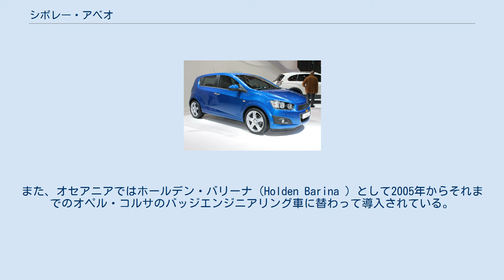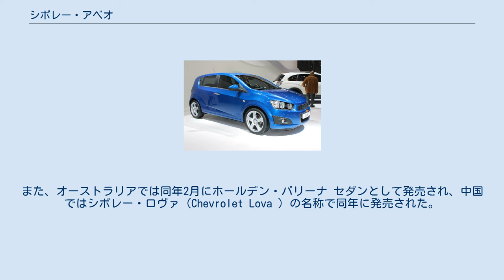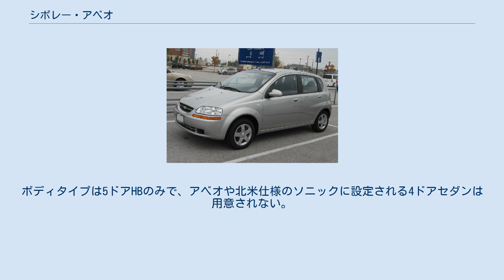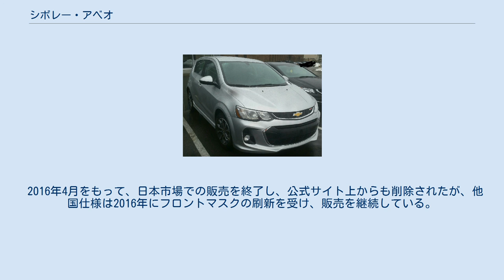シボレー・アベオ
アベオ（Aveo）は韓国のGM大宇（現：韓国GM）が2002年から製造するサブコンパクトカーである。
GMグループの国際戦略車で、世界各地でいくつかの異なるブランドから販売されている。
 初代アヴェオ アヴェオ5 2002年、韓国仕様車が大宇・カロス（Daewoo Kalos ）の名称で販売。
ボディタイプはハッチバック（カロスV）およびセダンが用意されており、デザインはイタルデザインが担当している。
その後、シボレーブランド版が2004年に発表された。
ただし、欧州においても、かつて大宇ブランドで販売されていた地域ではカロスの名称が引き続き使用されている。
また、オセアニアではホールデン・バリーナ（Holden Barina ）として2005年からそれまでのオペル・コルサのバッジエンジニアリング車に替わって導入されている。
この他、カナダではポンティアック・ウェイヴ（Pontiac Wave ）およびスズキ・スイフト+（Suzuki Swift+ ）としても販売されている。
 セダンがT250型に移行し「ジェントラ」となったあともハッチバック車は継続して生産・販売が行われ、2007年にはマイナーチェンジが行われ韓国仕様車の名称が大宇・ジェントラX（Daewoo GentraX ）に変更された。
 2代目アベオ 2005年の上海モーターショーで世界初公開され、同年9月に韓国仕様車が大宇・ジェントラ（Daewoo Gentra ）として先行発売された。
ただし、2008年まではセダンのみのラインアップとなっており、ハッチバックについては先代のカロスのマイナーチェンジ版が「ジェントラX」の名で継続販売されている。
なお、デザインはGMと上海汽車との合弁で中国に設立された汎亜汽車技術中心（PATAC）が担当している。
 海外での展開については、北米では2006年1月のロサンゼルスオートショーで新型が発表され、同年夏から発売。
また、オーストラリアでは同年2月にホールデン・バリーナ セダンとして発売され、中国ではシボレー・ロヴァ（Chevrolet Lova ）の名称で同年に発売された。
さらにメキシコにもポンティアック・G3（Pontiac G3 ）として投入された。
 2009年5月、中国仕様のシボレー・ロヴァがフェイスリフトを受け、L字型のヘッドライトと大型のグリルという、ハッチバック（アヴェオ）と似たようなフロントフェイスとなった。
 前期型ソニック 前期型ソニック　セダン 後期型ソニック 5ドアハッチバックの先行コンセプト「アベオRSコンセプト」が2010年1月の北米国際オートショーにて発表され、市販モデルは同年秋のパリモーターショーでデビューした。
ヘッドライトレンズを用いず、飛び出したようなヘッドライトベセルが特徴。
なお、今回から北米地域（アメリカ、カナダ、メキシコ）は車名が「ソニック」（Sonic ）に変更される。
尚、北米仕様車の製造は2011年からミシガン州オライオン工場にて行なわれている。
韓国国内においては2011年3月の韓国GMへの社名変更を受け、この型から「シボレー・アベオ」として販売されている。
オセアニア市場では引き続き「ホールデン・バリーナ」として販売される。
 また、GMジャパンの社長・石井澄人は時事通信社の取材に対し、2011年中に日本へ投入することを明言。
そして、2011年10月6日に日本において北米市場と同じ「シボレー・ソニック」の名で正式発表（11月12日から発売開始）した。
グレードは当初はベースグレードと上級の「LT」の2種で、2012年5月にはエアロパーツとカーボン調ラリーラインを装着した「スポーツライン」を追加。
全て1.6Lエコテックエンジンに6速ATの組み合わせとなる。
ボディタイプは5ドアHBのみで、アベオや北米仕様のソニックに設定される4ドアセダンは用意されない。
なお日本仕様は韓国GM製となるが、ハンドル位置は右のみで、ウインカーやワイパーのレバーの位置は日本車と同様にウインカーは右、ワイパーは左となっている。
日本における特別仕様車としては2012年1月31日に限定50台でJBL製8スピーカーなどを装着した「JBLサウンドリミテッド」を発売している。
しかし燃費はJC08モードで10.9km/Lでしかなく、これでは同クラスである1.6Lの日本車に劣っている数字である。